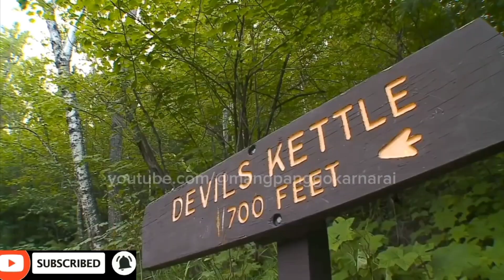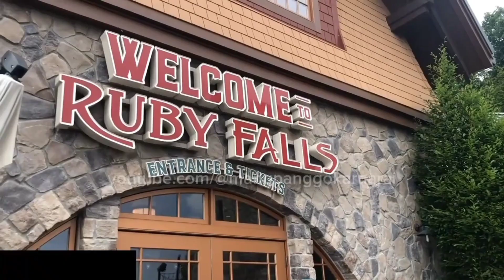के तपाईंहरुले येस्तो झरना देख्नुभएको छ ??|| world amazing falls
संसारको अनौठो झरनहरु || world amazing falls

Mangpang gokarna rai #

for youtube search:
largest waterfalls in the world
world's largest waterfalls
top 10 largest waterfalls
waterfalls
amazing waterfall
waterfall
Victoria Falls
Zimbabwe
Devil’s Pool
national geographic
victoria falls
major Waterfall of Nepal
Beautiful Waterfall in nepal
 Largest waterfall in nepal
10 Highest waterfall in Nepal
Namaste Falls
Tindhare Waterfall
Hyatung Falls
adheri jharna
adheri jharna sindhupalchowk
bahubali jharna
bahubali waterfall
Namaste Jharna
Simsuwa Dhankuta
Alizeh Jamali
 Alizehizeh Jamali Vlog
Alizeh Jamali New Video
Alizeh Jamali and Aayoush
Alizeh Jamali and Aayush Live
Alizeh and Aayush Vlogs
Alizeh Jamali Real Face
 alizeh jamali tik tok live
alizeh jamali aayoush singh thakuri
 alizeh with aayuu tiktok video
alizeh jamali wikipedia
alizeh jamali education
 ayush vlog
 alized jamali new song video
alized jamali and aayush new song video
alized jamali and aayush new vlog
 ayush singh Thakuri song
ayush singh Thakuri
ratan karki new video
Ratan Karki
Nepali Vlogger Per Month Income 2023
nepali vlogger per month income
rajkumar thapa magar
mrb vlog
Nepali Vlogger income
Anil Sunar
pridev joshi
Rajkumar Thapa Magar Monthy Income
Nepali Vlog Monthly Earning
 bebo2002
 Ratan karki Monthly Earning
Highest Earning vloger in nepal
the voice of nepal
gorkhali rider
Alisha khadki
balveer return
buhari
sagareko Ghar
new Hollywood movies
BTS
cartoon
bhootwala cartoon
bhoot
comedy
shorts
hulk
doctor strange
football
sisan baniya
Ghar
bhootwala flim
Kahani
nikku vlogs
facts in Hindi
demon slayer
dashai geet
comedy video
kanchii
shorts
g bob
Bhoot film
nepali vlog
sisan baniya vlog
rajkumar thapa magar vlog
ratan karki vlog
rajkumar thapa magar new video
rajkumar thapa magar marriage photos
rajkumar thapa magar Kanda
aayush sing thakuri new video
aayush sing thakuri vlog
coolboy
coolboy new vlog
coolboy new song
coolboy song
samir shrestha interview
Sourav Joshi vlog
samir shrestha
new tiktok viral video
tiktok song
alizeh jamali in Nepal
alizeh jamali face reveal